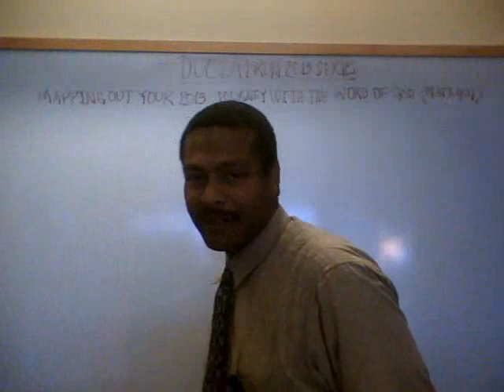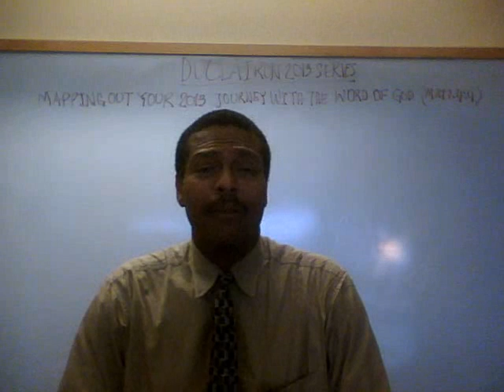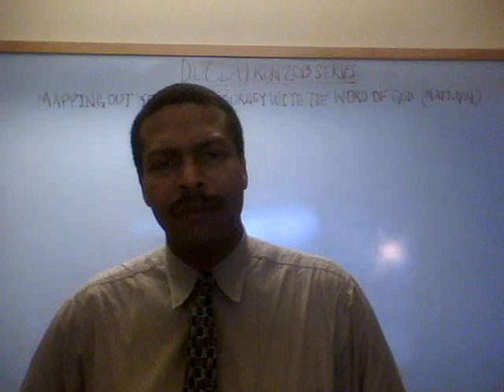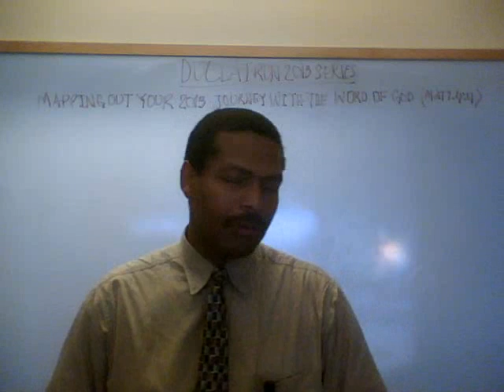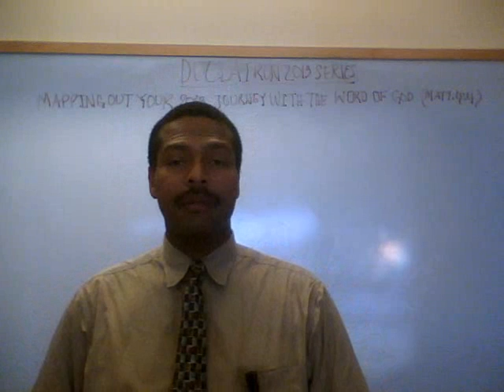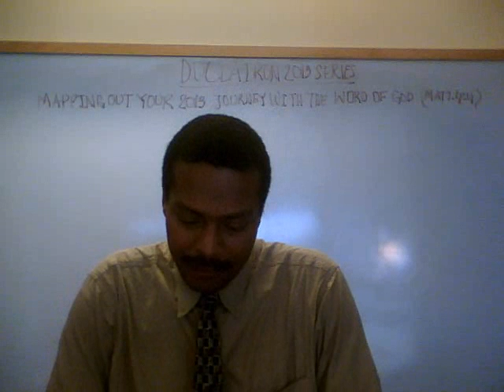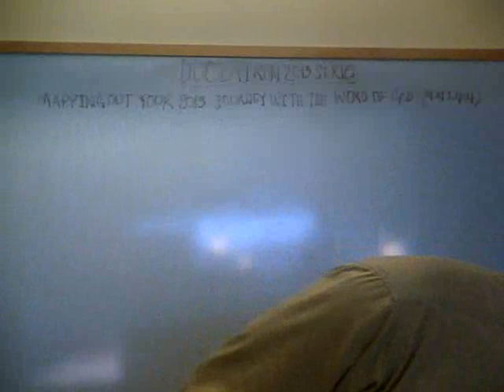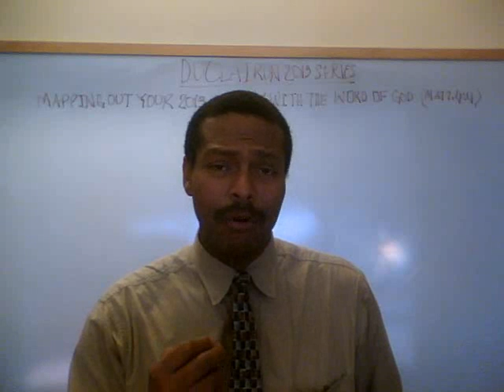LESSON 4. ENCOURAGE - MAPPING OUT YOUR 2013 JOURNEY WITH THE WORD OF GOD - JAN. 22, 2013